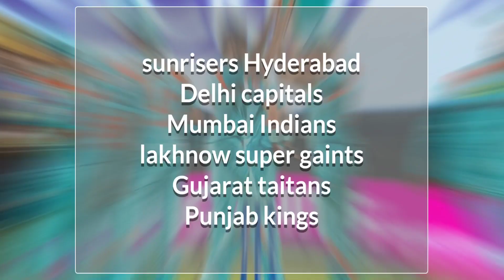IPL 2023 : Bad news for SRH,MI,DC,GT,LSG,PKINGS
Hello friends welcome to cricket informer

in this video we provide ipl 2023 letest news .
we provide Delhi capitals-dc , mumbai Indians- MI gujarat taitans-GT , Lakhnow super gaints-lsg  sunrisers Hyderabad- srh Punjab kings letest news

Here we provide every cricket match news reviews previews  player's biographies informative and interesting facts about cricket

some others videos you may like -

1- ipl 2023
2- ipl 2023 news
3- ipl 2023 srh
4- ipl 2023 srh news
5- ipl 2023 sath new update
6- ipl 2023 mi team
7- ipl 2023 mi news
8- ipl 2023 punjab kings
9- ipl 2023 punjab kings news
10- ipl new update 2023 punjab kings
11- ipl 2023 gujrat taitans
12- ipl 2023 gujrat taitans news
13- ipl 2023 lsg
14- ipl 2023 lsg news
15- ipl 2023 delhi capitals
16- ipl 2023 delhi capitals news

We respect every copyright low .
But it's humble request ______________
To leave me a notice first . If mistakenly we used some photos audio or video clips .  If  you find this upload inappropriate . Contact me personally if you are against an upload in which you may have personal rights to the image video or music instead of you tube of contacting you tube about a copyright infringement .
Thanku you .